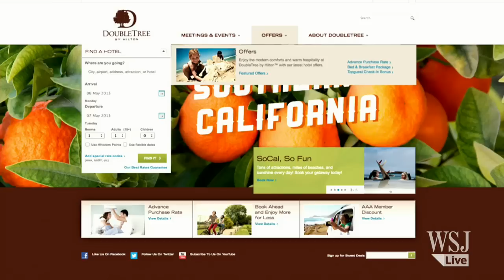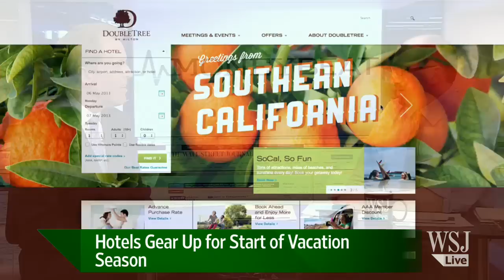Why DoubleTree Hotels Wants Your Vacation Photos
The hotel industry will be gearing up for the start of the summer vacation season. DoubleTree Hotels global head John Greenleaf discuss trends in travel and new partnership with Google. Photo: AP.